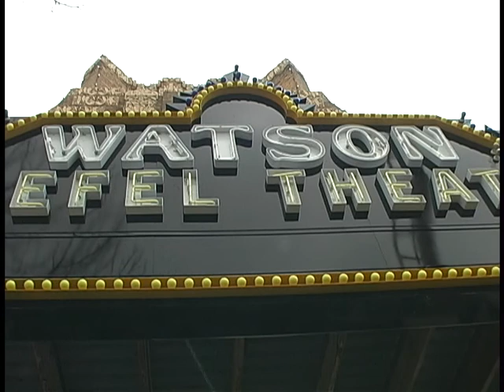FOX THEATER OPENING from 2002 Stiefel Theatre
News package about the Fox Theater reopening in 2002